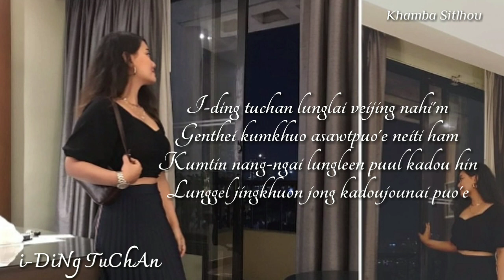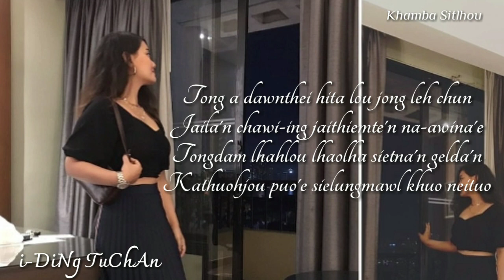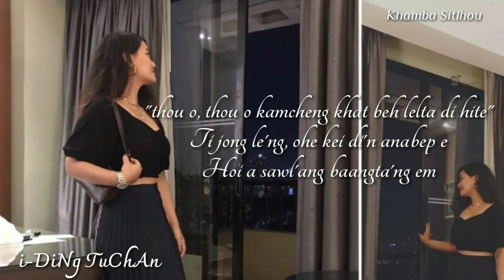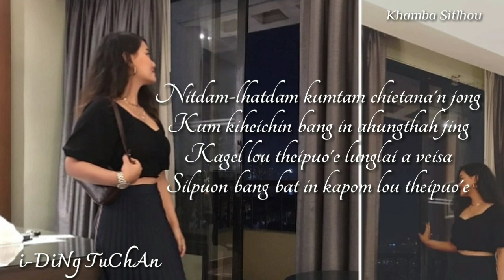0304 i-Ding Tuchan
i-Ding Tuchan